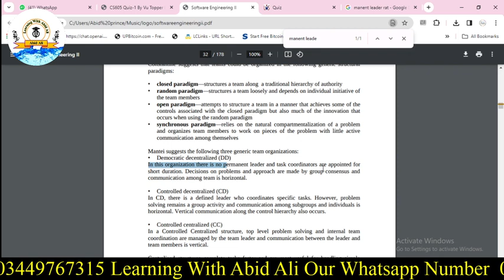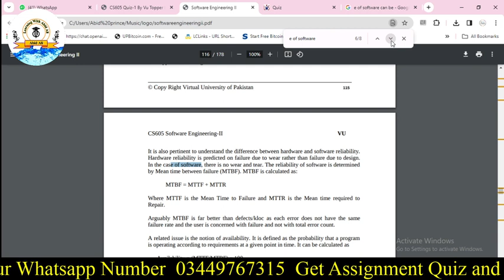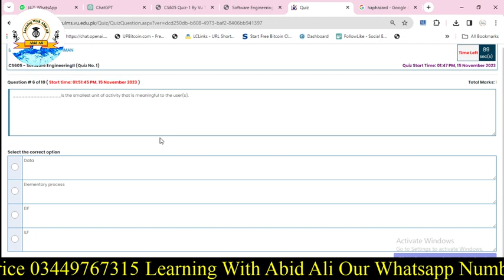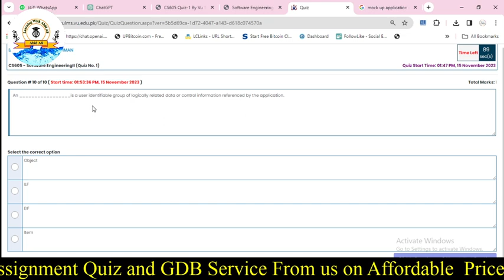cs605 quiz 1